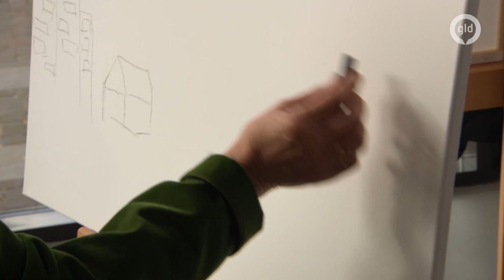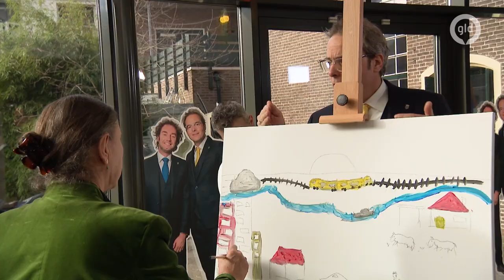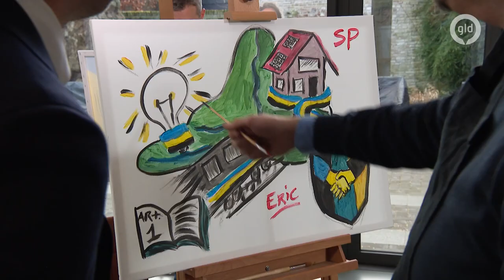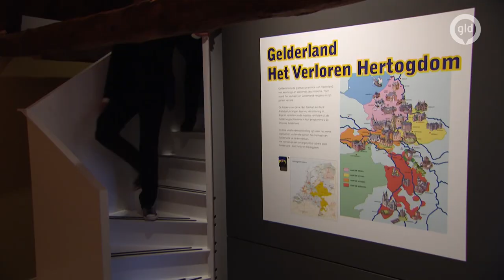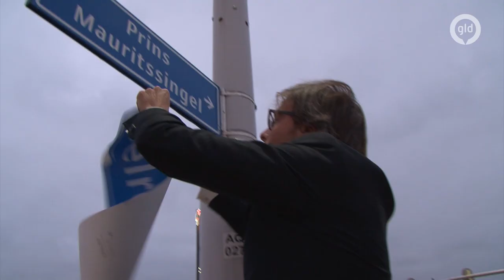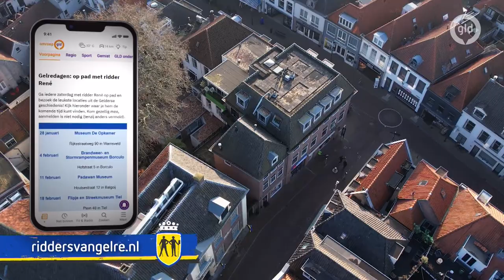PVV, SP en ChristenUnie (18 februari 2023) E13 - S10 * Ridders van Gelre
Deze week ontvangen de Ridders Marjolein Faber van de PVV, Eric van Kaathoven van de SP en Dirk Vreugdenhil van de ChristenUnie in Stadsmuseum Harderwijk. Zij krijgen de opdracht om een vergezicht te schilderen van Gelderland in 2050. Daarnaast spelen ze een kleine kennisquiz over de Gelderse geschiedenis.